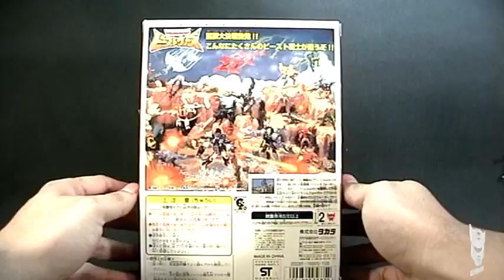Dinobot Takara C-4 Transformers Beast Wars revisión / review en español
Revisión / video review en español de Dinobot Takara C-4 Transformers Beast Wars

Intro
Title: Demon Eyes
Album: Fuego in Ciudad Juarez
Artist: El Paso Killers
Creative Commons 3.0

Review
Title: Willian Diesel - Shake it Babe
Artista: # Psytrance Brazil #
Álbum: Psytranceproducts Vol.02